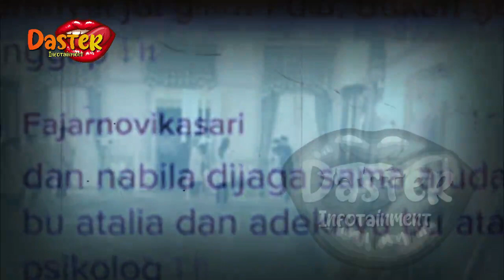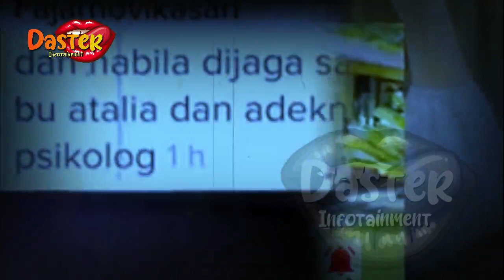RIDWAN KAMIL DAN ATALIA PRARATYA, ANGKAT NABILA SEBAGAI ANAK !? gosip artis hari ini | indonesia